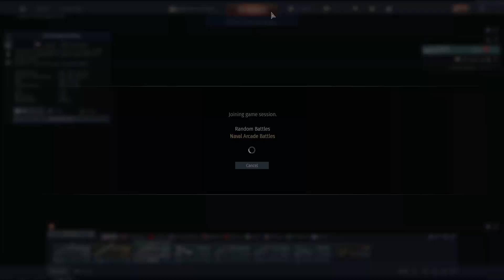Machine Gun Gun Boat | Newport News | War Thunder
The Snail finally added the (objectively) best all-gun cruiser to the game! If World of Warships has taught me anything, it's that a ship with 9 autoloading 203mm cannons is bound to be fun...